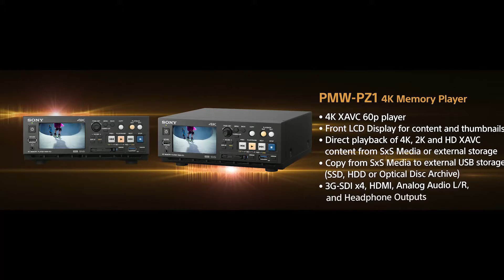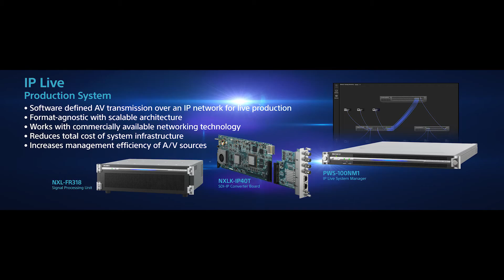Novità NAB 2015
Alcune delle più importanti novità presentate al NAB 2015 di Las Vegas.